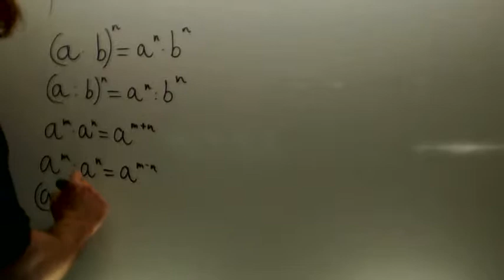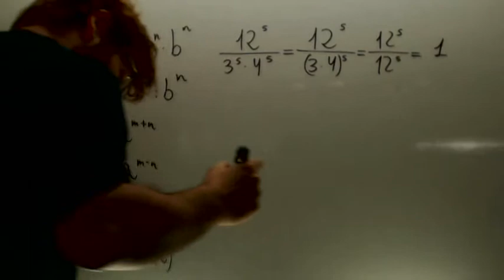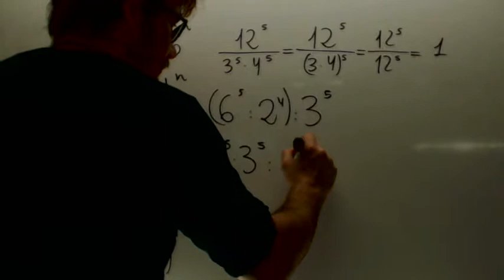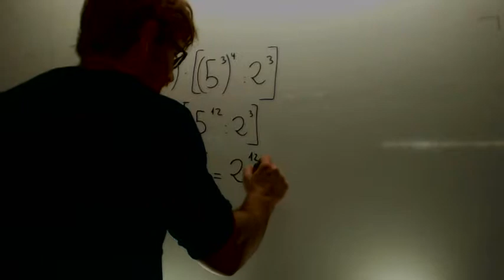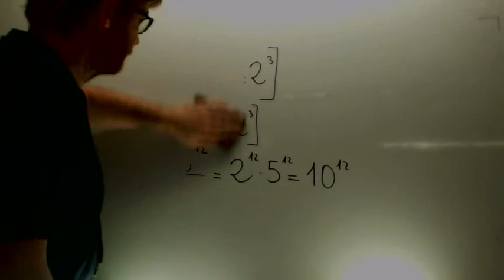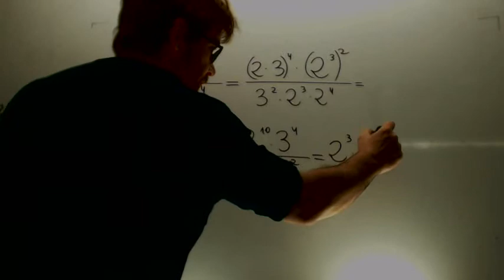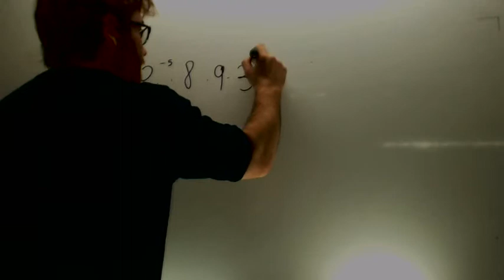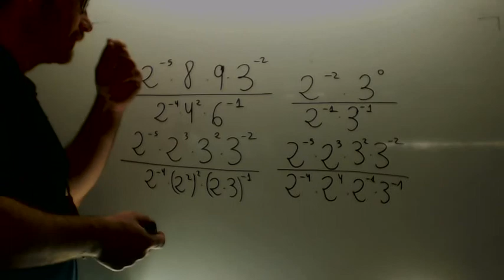Operaciones con potencias Repaso Matematicas 3º ESO Academia Usero Estepona